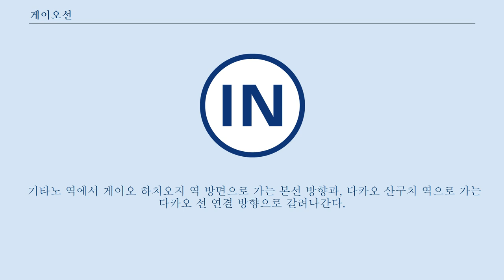게이오선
비슷한 이름의 게이요선에 관해서는 해당 문서를 참조하십시오. 게이오 선(일본어: 京王線 게이오 센[*]) 은 게이오 전철이 운영하는 철도 노선이다.
 일본 도쿄도 신주쿠구에 있는 신주쿠 역과 하치오지시에 있는 게이오 하치오지 역을 잇는다.
 통근 전철, 특급, 준특급, 쾌속 등의 급행 열차가 운행되고 있다.
 '게이오 선(京王線)'이라는 명칭 자체는 다양한 의미로 사용되고 있다.
 신주쿠 역 - 게이오 하치오지 역 사이를 잇는 게이오 전철의 노선. 이후 설명할 '게이오 신선'을 포함해, 국토교통성에 제출된 명칭은 '게이오 선'. '게이오 본선(京王本線 게이오 혼센[*])이라 불리는 경우도 있다.
 위의 내용에서 '게이오 신선'을 제외한 노선. '본선(本線 혼센[*])'이라 불리는 경우가 있다.
 '게이오 선 신주쿠 역(京王線新宿駅 게이오 센 신주쿠 에키[*])'이라고 부를 때의 '게이오 선'은 이 의미를 뜻한다.
 이 글에서는 이 의미로써의 게이오 선에 대해 언급하기로 한다.
 게이오 신선에 대해서는 게이오 신선의 항목을 참고할 것. 게이오 전철의 노선 중에, 위의 게이오센에 연결되는 열차가 있는 노선 전부. 게이오 신선, 사가미하라 선, 경마장선, 동물원선, 다카오 선을 포함한다.
 이노카시라 선은 한때는 오다큐 계열의 다른 회사였던 사실이 있어, 규격이 달라 열차의 연결이 이루어지지 않으므로 제외된다.
 복복선 구간 중에, 기존의 선은 게이오 선으로, 도에이 신주쿠 선으로의 직접 연결을 위해 만들어진 증설 노선은 게이오 신선이라고 불린다.
 신선 개통 전에 신주쿠 - 사사즈카 사이에 있던 하쓰다이(初台) 와 하타가야(幡ヶ谷)는 신선이 개통되었을 때 신선으로 이설되었기 때문에, 현재 두 역은 신선에만 있다.
 또한, 신주쿠 역은 두 선에 따로 있으나, 거리가 떨어져 있기 때문에, 각각 게이오 선 신주쿠 (일본어: 京王線新宿 게이오 센 신주쿠[*]), 신선 신주쿠(일본어: 新線新宿 신센 신주쿠[*])라고 불린다.
 하츠다이, 하타가야의 두 역으로 가기 위해서는, 열차의 종류와 관계없이, 신주쿠 쪽에서는 신선 신주쿠역에서 승차하며, 사사즈카 쪽에서는 신선 신주쿠 행 또는 도에이 신주쿠 선으로 직접 연결되는 열차에 타야 한다.
 신주쿠 도심과 도쿄 도의 서쪽 하치오지 시를 묶는 게이오 전철의 중심 노선이다.
 게이오 전철의 전신이 게이오 전기궤도(京王電気軌道)가 1913년에 사사즈카 역에서 조후 역까지의 구간을 개통한 것이 게이오 선의 시초라 할 수 있다.
 서쪽으로 뻗어가는 노선의 특징상, 국도 20호 고슈카이도(甲州街道), 수도고속국도 4호 신주쿠선(首道高速國道 4號 新宿線), 츄오 자동차로(中央 自動車路), JR 츄오 본선(中央 本線)과 나란히 놓여있다.
 노선의 건설의 역사로 인해, 후츄(府中)역 이후로는 긴 직선구간이 적은 것이 특징이다.
 JR 신주쿠역의 서쪽에 인접한, 오다큐 신주쿠 역의 서쪽 편 지하 2층에 남북으로 뻗어있는 3개의 노선이 게이오 선 신주쿠 역의 플랫폼이다.
 지상에는 게이오 백화점이 위차하고 있고, 게이오 선 신주쿠 역에서 약간의 거리를 두고 도에이 신주쿠 선과 연결되는 신선 신주쿠 역이 있다.
 게이오 선 신주쿠 역에서 남쪽으로 빠져나오면 국도 20호선 고슈카이토를 만나게 된다.
 신주쿠 역에서는 특급을 비롯해, 준특급, 쾌속, 출퇴근 시간대에 운행하는 통근 쾌속,그 이외 상시 운행하는 가장 느린 각역 정차 등의 열차가 운행되고 있다.
 메이지 대학 캠퍼스가 위치한 메이다이 앞역에서 이노카시라 선과 교차한다.
 조후 역에서 사가미하라 선과 연계되며, 히가시후추 역과 다카하타후도 역에서 각각 소규모 지선인 경마장 선과 동물원 선과 연계된다.
 기타노 역에서 게이오 하치오지 역 방면으로 가는 본선 방향과, 다카오 산구치 역으로 가는 다카오...